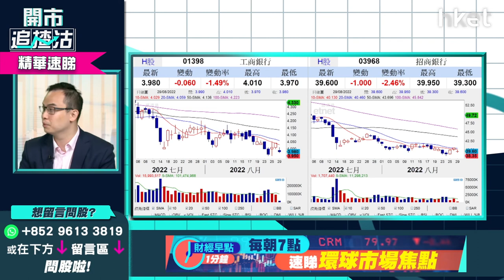【開市追揸沽】（精華）四大內銀股不宜沾手？譚智樂：息率高但未必派足